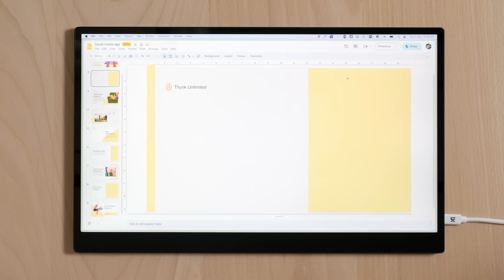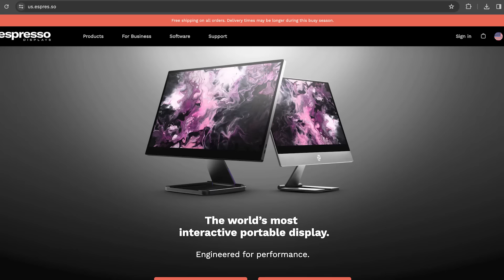Bitcoin vs Ethereum / Solana / Sei - Who wins?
Jay Jog is the Co-Founder of Sei Labs. Sei is the fastest Layer 1 blockchain, designed to scale with the industry. In this conversation, we talk about the evolution of the L1 landscape from Bitcoin, Ethereum, Solana, to Sei, various tradeoffs, use cases, what the L1 landscape looks like in the future, and what Sei does.

TIMESTAMPS:
0:00 - Intro
0:32 - L1 landscape
5:24 - Parallelization
10:14 - Tradeoffs
13:49 - Use cases
18:24 - Education
21:16 - Financing
24:30 - The future
29:06 - Biggest risk

Introducing espresso - the world’s most interactive portable display. They have a portable screen that is incredibly light, comes with a nice stand, and the user interface is very easy. Anyone who listens to this podcast can go They have a brand new offer waiting for you.